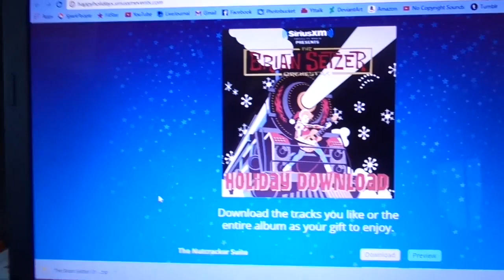Snow Covered Border Collie!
Our border collie loves to go outside and get covered in snow!